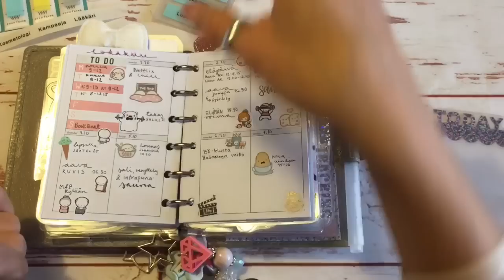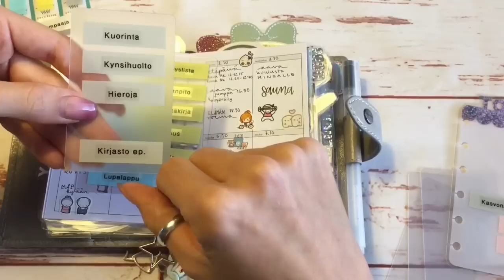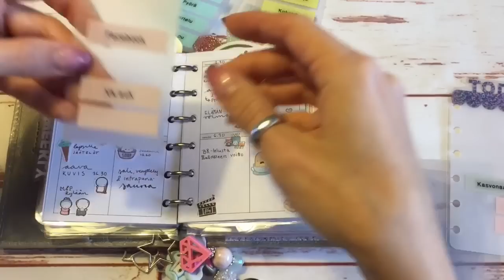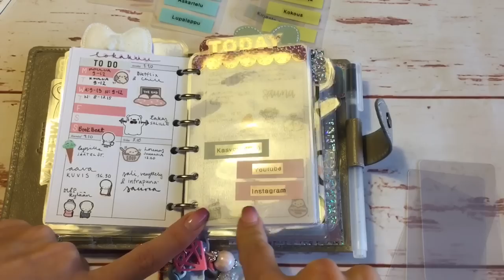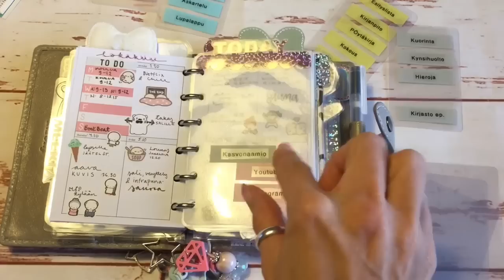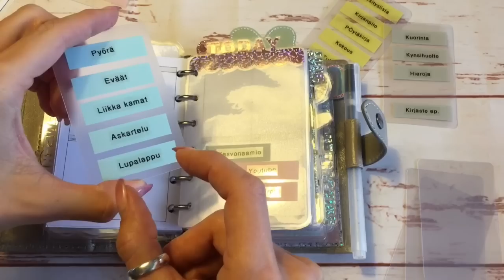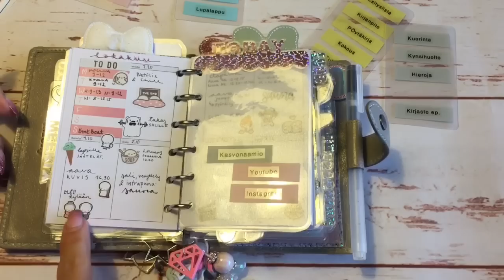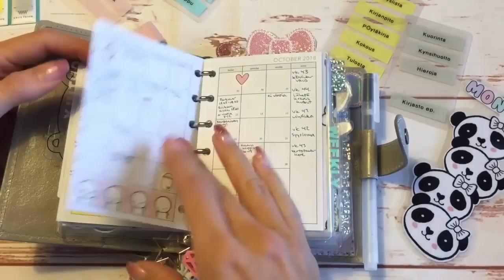DIY - task cards for pocket rings | Jenny 🇫🇮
Arvonta aika päättyy nyt 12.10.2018 klo 8.40! Kiitos osallistujille!
Arvonta suoritetaan Q & A videolla mahdollisimman pian!

These are Madyplans (IG) inspired cards for my tiny pocket rings. (Since she doesn`t ship international 😄)

Sticky notes